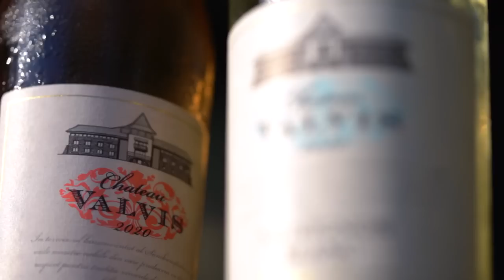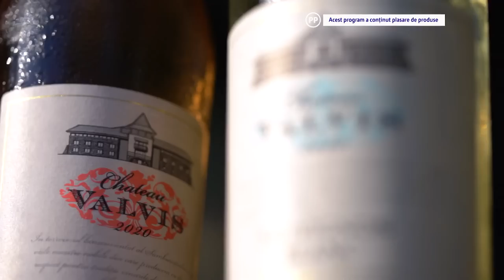Psihiatrul Gabriel Diaconu: "Noi și pornografia ne băteam pentru primul loc tabu în ochiul public"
"Prima mea poreclă, pe care mi-a pus-o un unchi de al meu, era Roșcovanul pentru că eram cât se poate de rumen de la aerul de munte. (...) Nu cred că trecea o zi să nu mă bat cu cineva sau să am o altercație".

Psihiatrul Gabriel Diaconu rememorează "La cină" momente dragi din copilărie, clipe frumoase petrecute acasă, cu soția și cu copiii, dar vorbește și despre tatăl lui, pe care încă îl descoperă, după moartea sa, despre primul pacient și, mai ales, ce l-a determinat să aleagă Psihiatria.

"Doctorii nu sunt un standard de sănătate, hai, să ne înțelegem! În România e foarte greu să tragi frâna unor medici care nu mai sunt în deplinătatea facultăților, foarte greu juridic".

Subiecte delicate despre sistemul sanitar românesc, despre terapia considerată, cândva, un subiect tabu, despre bolile românilor și despre efectul de contagiune, dacă durerea se ia, aflăm "La cină". Când, de asemenea, aflăm dacă există un dram de nebunie în mintea fiecărui medic psihiatru.

"Câtă stângăcie era în piața publică să vorbești despre depresie sau antidepresie, despre medicație, despre psiholog... Dumnezeule mare, eram noi și pornografia care ne băteam pentru primul loc pentru tabu în ochiul public".